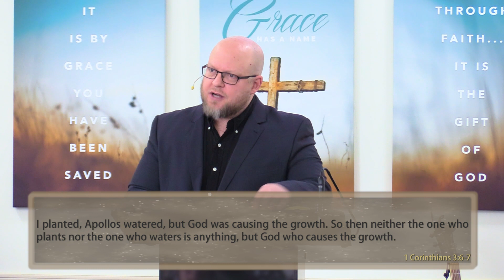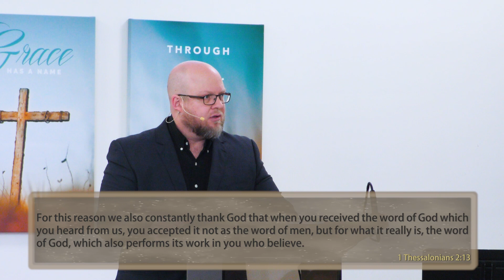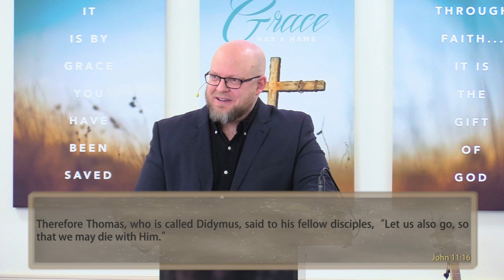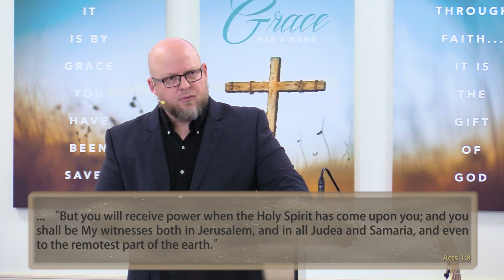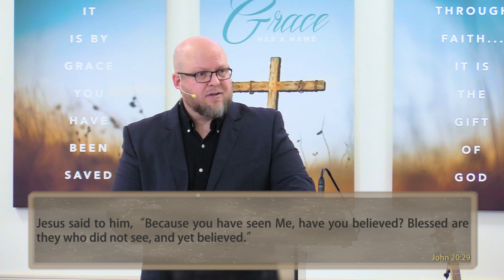John 20:24-29 - The Church's First Missions Endeavor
A lesson on the promise of Christ, that to believe on Him without seeing is a blessing indeed. As we come to our study in the Gospel of John today, we continue through Jesus’ final words to His church. We consider at this point the encounter between the unbelieving disciple Thomas and the risen Christ. Try as the other disciples did, in their own power they simply could not persuade Thomas to believe in the resurrected Savior. So Jesus, joining the disciples once again on the Lord's Day, lovingly condescends to meet Thomas’ where he was. This is to show that without the Spirit operating, any evangelistic endeavor is futile. But Thomas, upon seeing Christ, even though he had made demands to touch and handle His wounds, did not need any of that. All he needed was to look to Christ the Savior by faith, and so he finally did.

One may assume that to see Jesus with our eyes would surely cause us to believe without hesitation, yet that would be mistaken. A consistent theme we see throughout the gospels is that many witnesses, including the scoffers and scorners, saw Jesus perform miraculous works right before their eyes, and yet they would not accept Him. On the contrary, Jesus tells the now believing Thomas, ‘blessed are those who have not seen and yet believe’. Who are they? That’s you and I. We are acquainted with Christ personally, though we have not laid eyes on Him. In what way are we blessed? Because we do see Him, yet through the eyes of faith, being assured and confident by the Spirit indwelling us, and communicated to us through hearing His Word preached. That stands in contrast to seeing through the flesh, which is of no spiritual benefit, and could never suffice to convert anyone. Since the time of Christ's ascension the church has only know Him this way. And until the day comes when we will see the Lord with our very own eyes in the resurrection we can rejoice in the fact that we are even more blessed than Thomas was, because we believe without seeing, and thereby know that we have the Spirit operating in us.

Thomas was the church's first missionary endeavor, yet they could not persuade him to believe, nor could he believe on his own. Such is the case for all so-called 'Christian' movements without the true Holy Spirit working. The disciples had not yet received the outpouring of the Spirit's power, which would later come to them on the day of Pentecost. But take courage true believer! We have the Spirit's power now, and being motivated by love for the lost, even as Christ gave Himself to reach His enemies, we are to go out, emboldened to reach the lost with the gospel. Even a babe in Christ, with the Holy Spirit and armed with Scripture, is an incalculably more valiant force than the mightiest work of the flesh without them. As Jesus Himself said, 'apart from Him, we can do nothing.' And Jesus bids us (and empowers us) to go. It is worth considering how you will be faithful to steward the Master's resources. But even more to the point, can anything thwart the plans of the almighty and sovereign God? No; His Word will accomplish His work, and it will not return void to Him. Therefore, go with the gospel message - the labor is plentiful, but the workers are few.